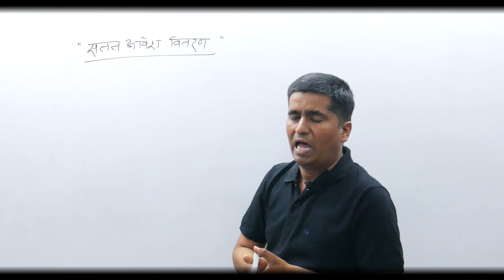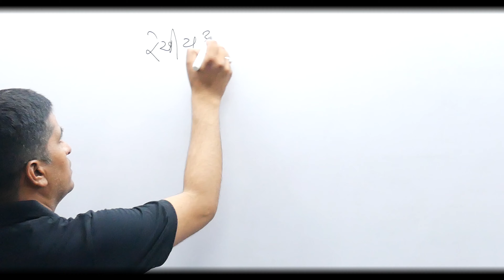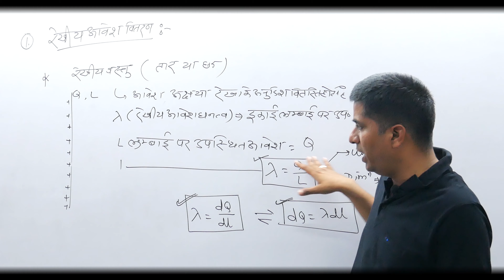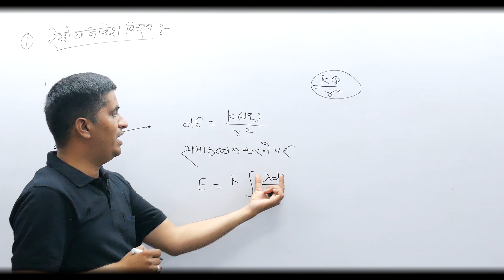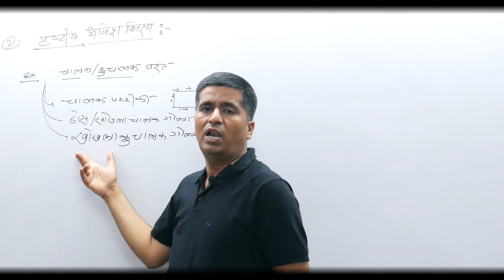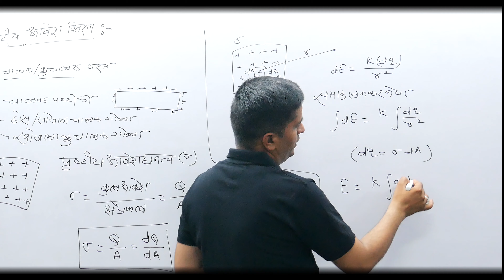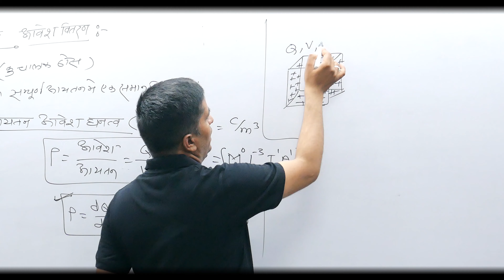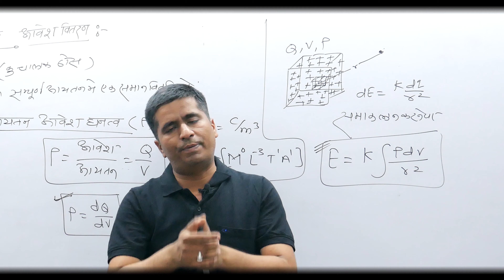सतत आवेश वितरण electrostatics ; continuous charge distribution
application of gauses law
gauses law
electric flux